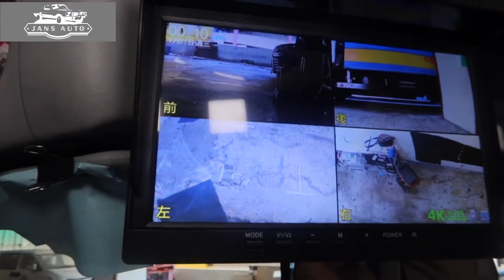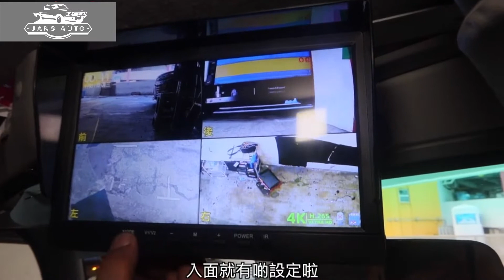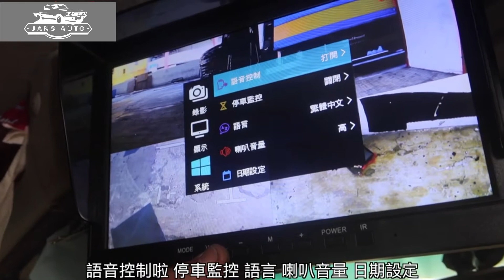ISUZU 5 5大貨車 1637055 10 1寸小貨車四路AHD全景記儀